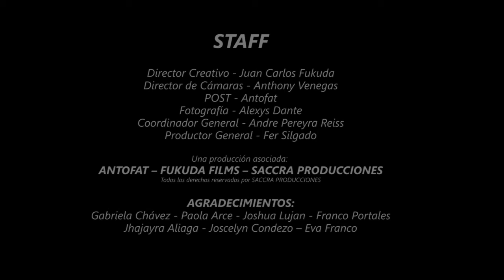PRUEBA1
REEL DE VIDEO INSTITUCIONAL LIMA 42 CLUB